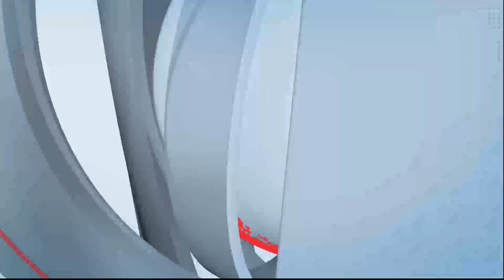१९ वी महाराष्ट्र राज्य बालनाटय स्पर्धेत सोलापूर केंद्रातून 'शिमी 'हे बालनाट्य प्रथम क्रमांक पटकावला